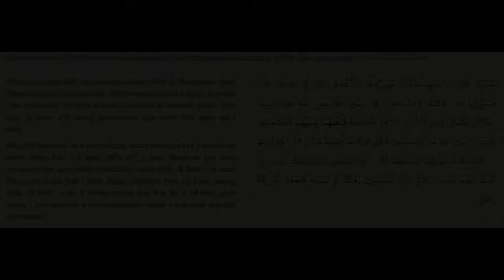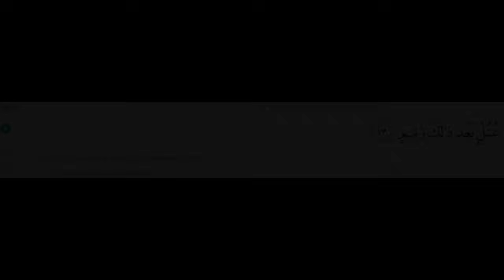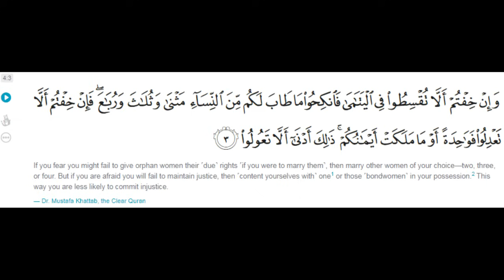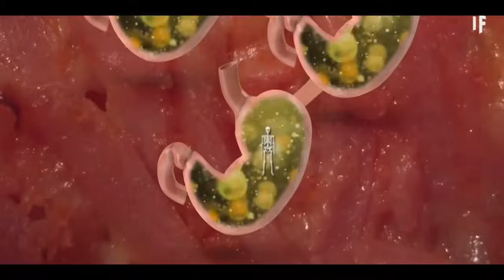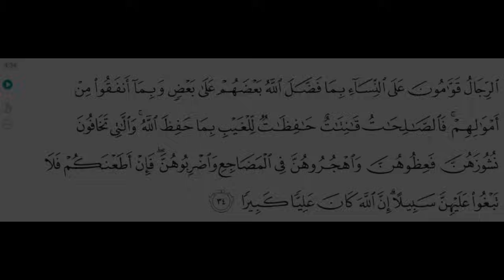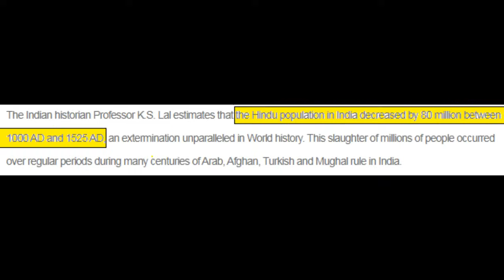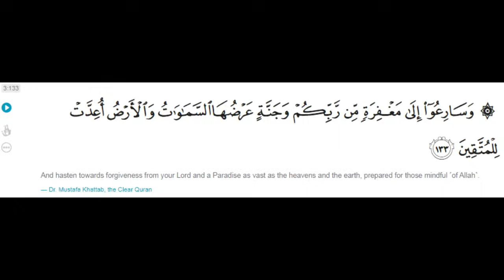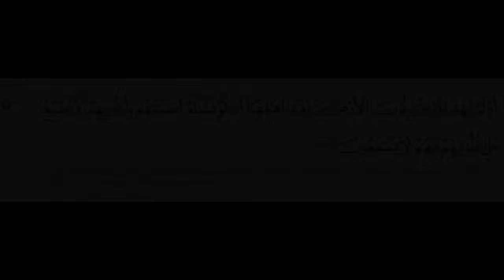لماذا تركت الإسلام ؟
في هذه الحلقة حاولت الإجابة عن السؤال الذي دائما أسمعه وهو لماذا تركت الإسلام .. حاولت التحدث عن مواضيع جديدة لم أذكرها سابقا قدر الإمكان وتم تقسيم الفيديو 7 فقرات
- أخلاق الرسول محمد
- الأسلوب البشري للقرآن
- الخرافات
- الشريعة الإسلامية
- المرأة في الإسلام
- طريقة انتشار الإسلام
- الأخطاء العلمية في القرآن
وقمت بقص الكثير من الفيديو لكي لا يكون طويل وممل. أنا أعلم أن هناك الكثير من المسلمين سيعترضون على الفيديو وسيقولون أن الاسلام دين الحق بالرغم من كل المصادر الموجودة التي تثبت العكس لكن لا بأس ربما الله غير قادر على الدفاع عن نفسه.